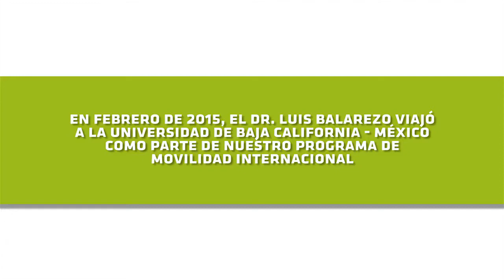Testimonio de becarios de la Alianza del Pacífico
Testimonio del Dr. Luis Balarezo,  beneficiario peruano del Programa de Movilidad Estudiantil y Académica de la Alianza del Pacífico becado en la Universidad de Baja California en México.